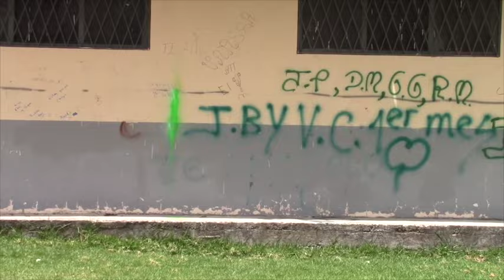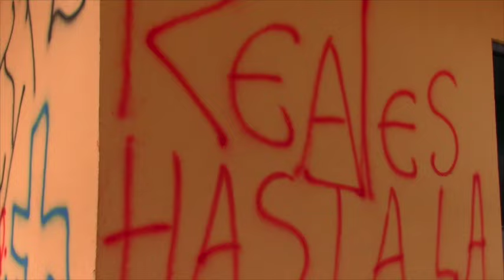Amparados en la noche manchan paredes en espacio deportivo y educativo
Paredes del complejo de LDCG amanecieron manchadas con pintura, lo que comúnmente se lo con como grafitis, igual ocurrió en algunas paredes internas del colegio Ciudad de Girón, en esta última institución las autoridades pusieron la denuncia respectiva en la fiscalía, pero los docentes emprendieron una investigación por su cuenta que dio resultados positivos